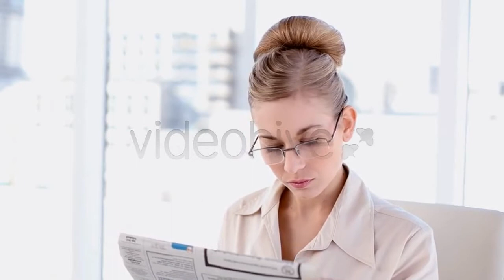Old Town In Vilnius, Lithuania - (time-lapse) | Stock Footage Mega Pack +40 items